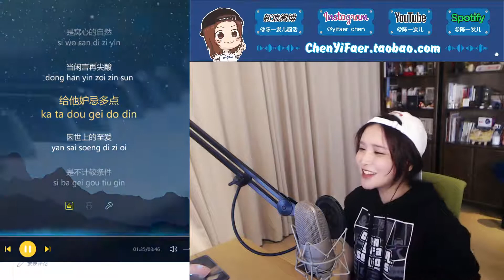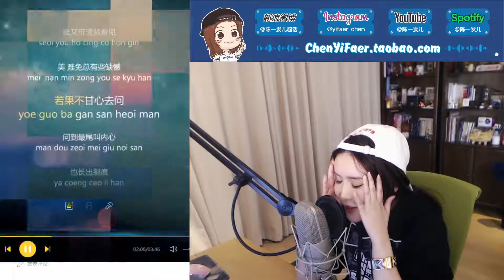陳一發兒[無條件][陳奕迅][粵語][純歌聲無雜音][67373 Forever]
想聽更多陳一發兒的精選曲?
請到本頻道陳一發兒精選曲播放清單 陳一發兒 #67373 Chen Yi Fear